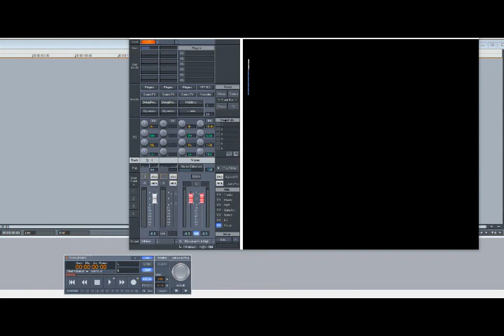8Ball & MJG - In The Middle of The Night